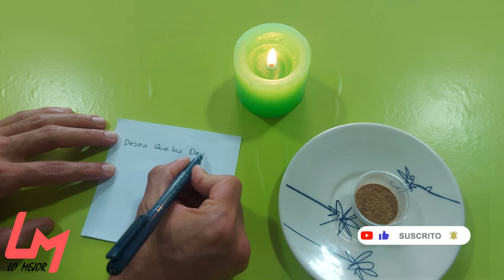RITUAL PARA ELIMINAR DEUDAS HOY MISMO | ¿Comó pagar deudas en poco tiempo?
Hola qué tal mis amigos de mente positiva bienvenidos a este video donde te voy a enseñar cómo debes eliminar deudas de una forma fácil y sencilla utilizando este pequeño ritual a base de canela, espero que te sirva y lo puedas hacer recuerda que puedes compartir suscribirte en el canal, deja tu like, cualquier sugerencia deja tu comentario.

ISRC: USUAN1200061